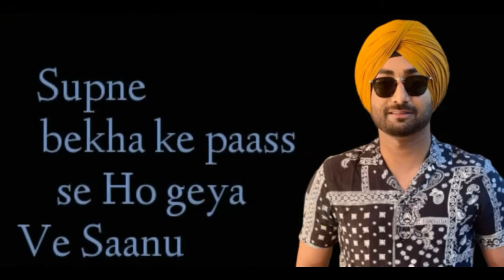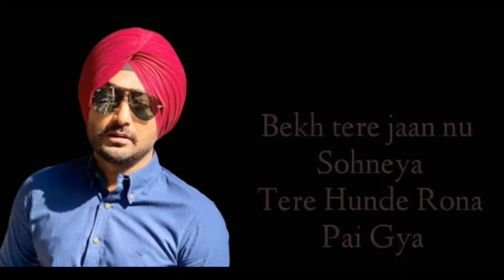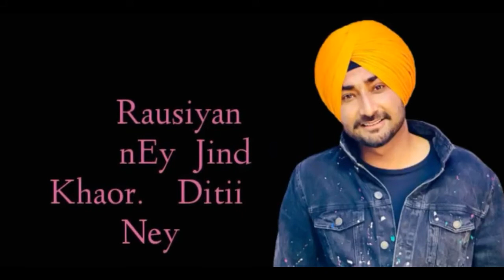( Lyrics )video song Tere Hunde Rona Pei Gaya Ranjit Bawa Surilie Gautam 2020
I am making this Lyrics video song

 Sagar Mishra

Singer-Ranjit-Bawa
Feat-Surilie-Gautam
Lyrics-Fateh-Shergill
Director-DOP Manpreet-Singh
Video-Daas-Films